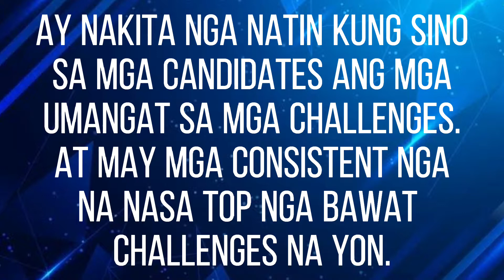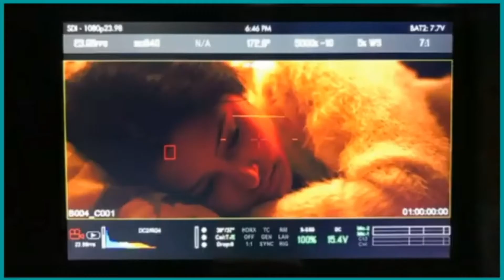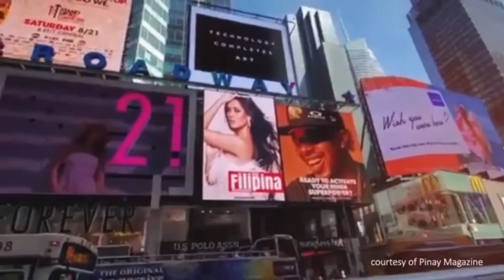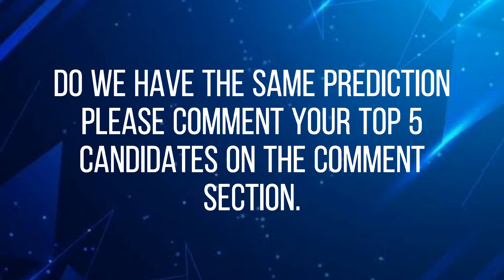MISS UNIVERSE PHILIPPINES 2021 TOP 5 PREDICTION | Sir Pabz Concepts